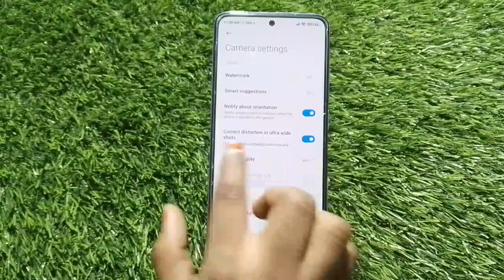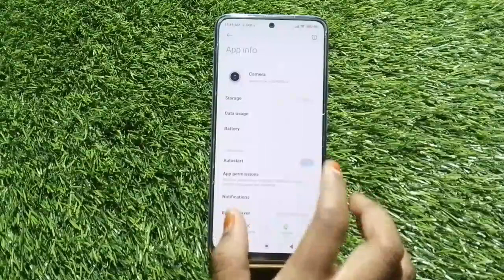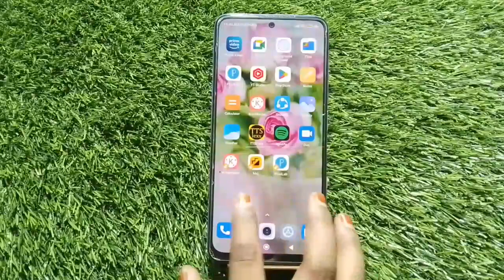Camera Setting In Poco M5s, How To Camera Setup In Poco M5s, Poco M5s Mein Camera Setting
Camera Setting In Poco M5s, How To Camera Setup In Poco M5s, Poco M5s Mein Camera Setting Kaise Karen,

Camera_Setting_ Poco M5s